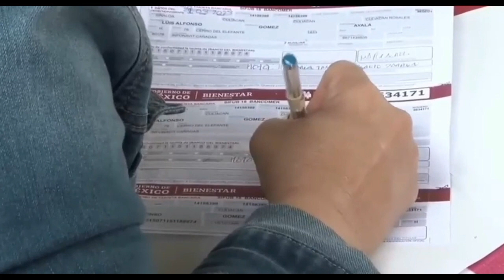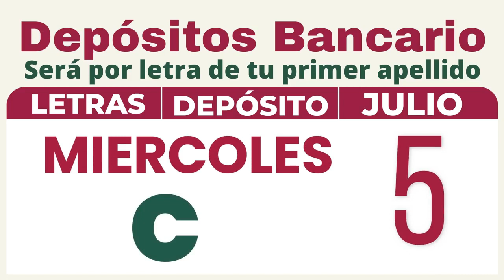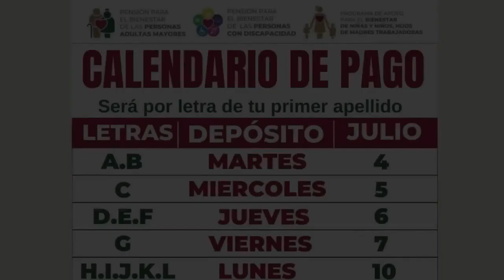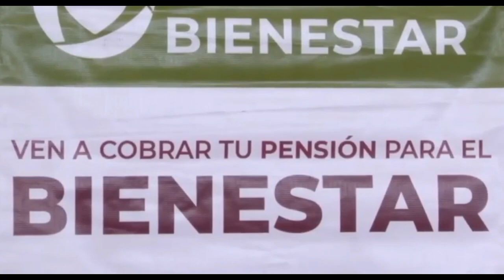Calendario de Pago a Adultos Mayores Julio 2023 Tarjeta Bienestar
En este video pueden revisar el Calendario de Pago, de la Pensión Bienestar con la nueva Tarjeta Bienestar de Acuerdo a un orden alfabético que señalo
en este video para que tomen nota,